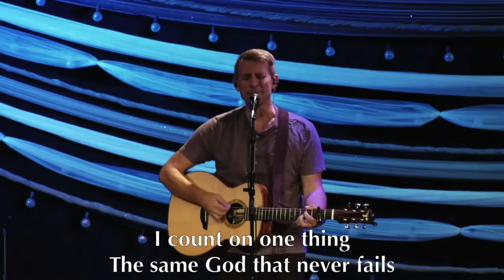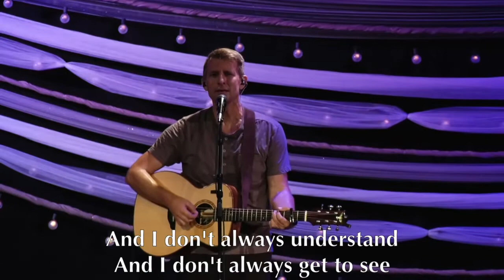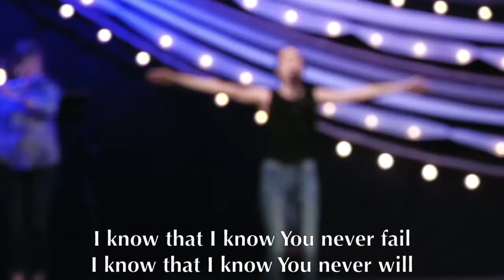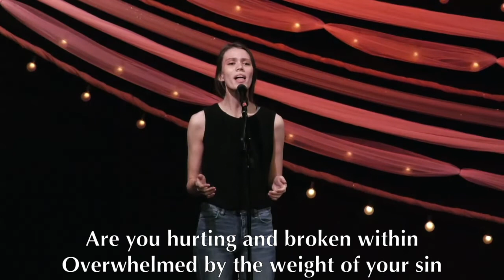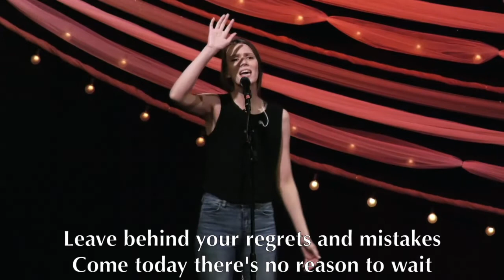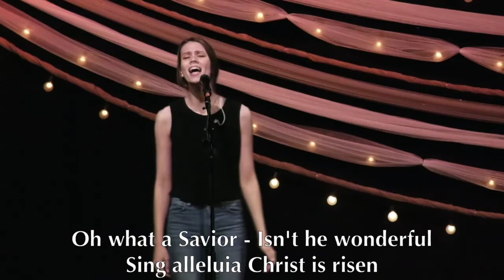How To Experience a Blessed Life: Part #2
Pastor Dale Satrum - Blessed are those who mourn.